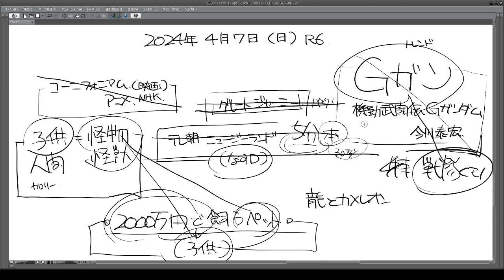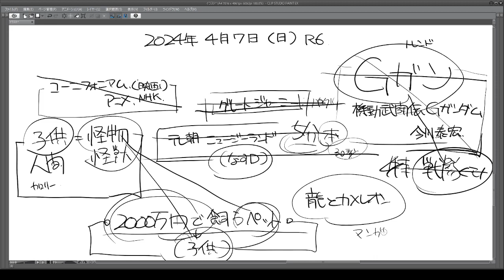子供怪獣が許せない夜 2024 04 07 23 29 48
ユーフォのセクハラからニュージーランド番組まで